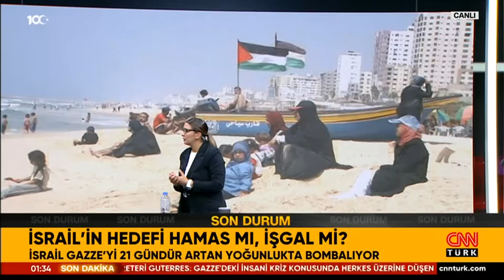Gazze'de Bombardımanın Yarattığı Yıkım Uydu Fotoğraflarında! Kızılay'dan Acil Gazze Çağrısı!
Siyasetin gündemine dair her şey Akıl Çemberi’nde değerlendiriliyor. Ateş hattında son durum ne? CNN Türk Ekipleri Bütün Sıcak Bölgelerde! Gazze'ye 21. günde en yoğun bombardıman! İsrail Gazze'ye bu gece mi girecek? İsrail: "Yaptığımız saldırı yeni aşama!" dedi! ABD "İsrail'e kırmızı çizgi çekmiyoruz" dedi! Biden İsrail'e cerrahi operasyon mu tavsiye etti? İsrail ne düşünüyor, ABD ne hesaplıyor? Beyaz Saray: "Savaş bu, sivil kayıplar olacak" dedi! ABD "Siviller ölürse ölsün" mü diyor? Bunun adı "ABD-İran savaşı" mı? ABD: "Bize saldıran İran'ın taşeronları" İsrail ABD'nin Ukrayna'sı mı olacak? ABD ve İran ateşe benzin döküyor! Netanyahu: "Yeşaya kehanetini göreceğiz" Netanyahu'nun bahsettiği kehanet ne? Kehanetlere göre devlet mi yönetilir? Büyük İsrail projesi nedir? İsrail'in vadedilmiş toprak planı ne? Netanyahu dinler savaşı mı istiyor? Netanyahu çıldırdı mı? İsrail'in gizli silahı: Sünger bombası! İsrail tünelde robot asker kullanacak! İşte Gazze tünellerinin bilinmeyenleri! Gazze'nin öncesi ve sonrası! İsrail BM ateşkes çağrısına "alçakça" dedi! Sıradaki hedef Gazze Şifa hastanesi mi? Vahşetin boyutu uydudan görüntülendi! İsrail'in hedefi Hamas mı işgal mi? Fulya Öztürk sordu, Ekonomiden Sorumlu eski Devlet Bakanı Dr. Masum Türker, emekli Jandarma Kurmay Albay Dr. Eray Güçlüer, Gazeteciler Abdulkadir Selvi ve Gürbüz Evren yanıtladı.